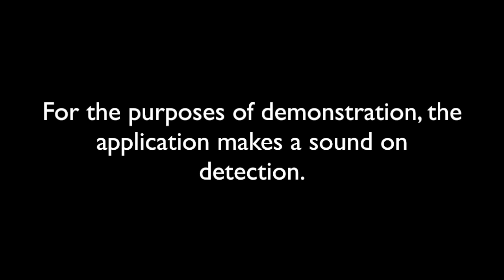Golf Swing Action Recognition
Golf Swing Recognition Demo